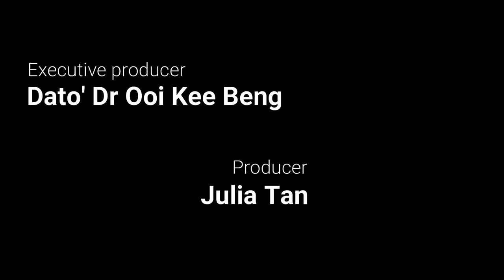Penang Institute Chats #5 - YEO BEE YIN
In this episode of Penang Institute Chats, Yeo Bee Yin, Minister of Energy, Science, Technology, Climate Change and Environment, talks about the steps Malaysia plans to take going forward in this age of climate change.